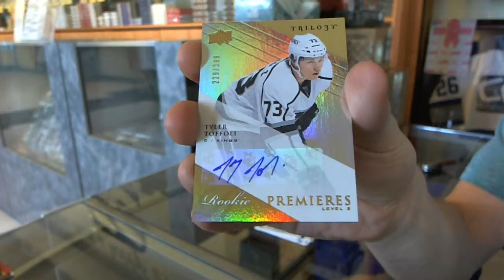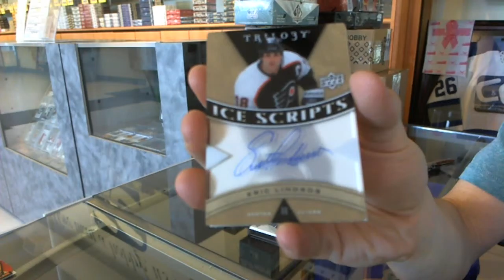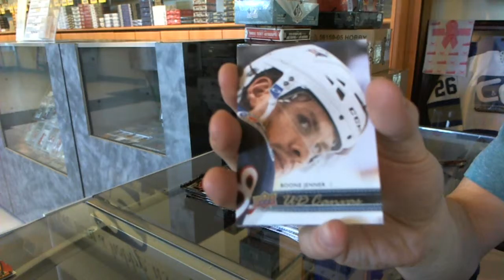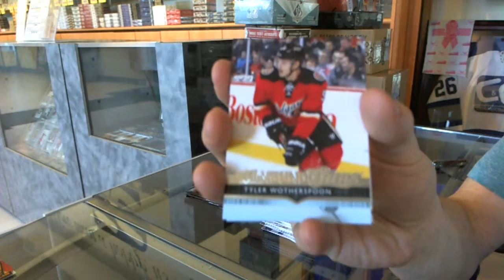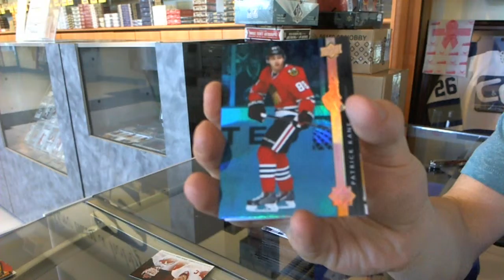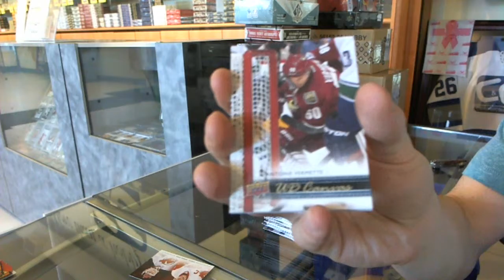14-15 UD Series 1 & 13-14 Trilogy Hockey 2 Box Break - C&C #5081-A